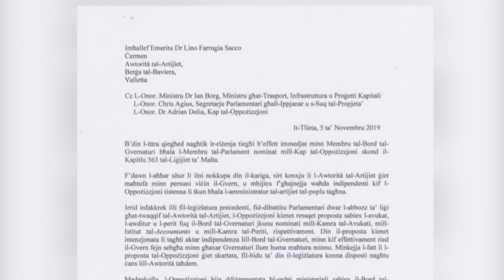Ryan Callus jirriżenja minn membru tal-Bord tal-Gvernaturi tal-Awtorità tal-Artijiet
L-Oppożizzjoni ma tistax tkun kompliċi f'manuvri fl-Awtorità tal-Artijiet intiżi biss biex igawdu l-ftit b'detriment għall-poplu